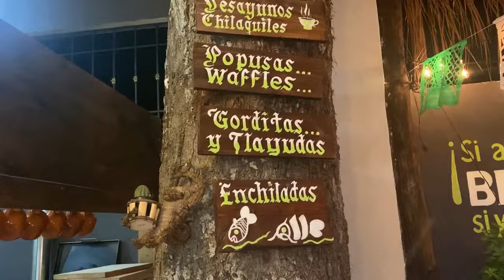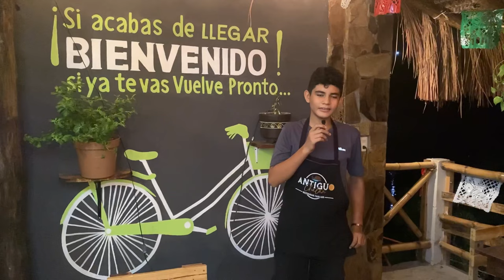Visita Y Sorpréndete 😲 El Antiguo Chalán / Tamazunchale S.L.P.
Visitando un restaurante con comida 100 % Huasteca, En el municipio de Tamazunchale
El lugar se llama el Antiguo chalán
Tienes que conocerlo

Tamazunchale San Luis Potosí
Comida Huasteca
Antojitos mexicanos
Cómo celebrar el 15 de septiembre
Fiesta patrias

La huasteca potosina

Comida